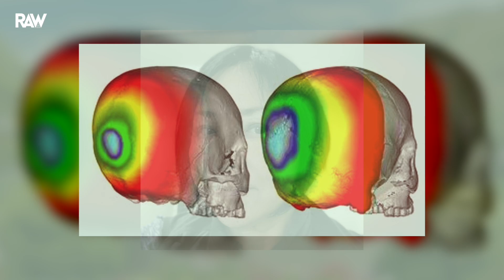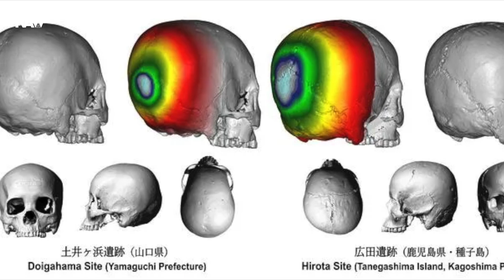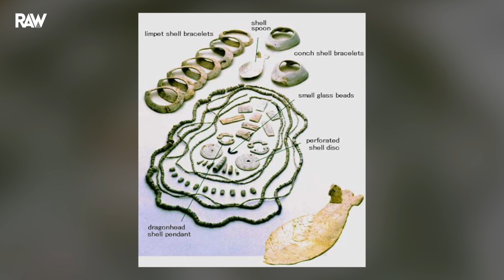Le Japon aussi pratiquait les CRÂNES ALLONGÉS !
Une équipe d'anthropologues et d'archéologues des Université de Kyushu au Japon et du Montana aux US, a fait un pas en avant plutôt innovant dans notre compréhension de la pratique des modifications crâniennes, une pratique que l'on retrouve dans de nombreuses civilisations anciennes à travers le monde.

 Publiant ses travaux dans la revue PLOS ONE (lien plus bas dans la description) l'équipe rapporte que le peuple Hirota, qui vivait au sud du Japon au debut de notre ère, a également participé à cette pratique. De plus, l'étude n'a trouvé aucune différence significative dans la modification crânienne entre les sexes, indiquant que les hommes et les femmes pratiquaient la modification crânienne intentionnelle de manière collégiale.

 Lors d’une modification crânienne la tête d'une personne est pressée ou liée, généralement à un âge précoce, pour déformer le crâne de façon permanente. Ce qui rend ses origines complexes et encore floues est que la pratique est antérieure à l'histoire écrite. Ainsi, les chercheurs émettent l'hypothèse qu'elle a été pratiquée pour signifier l'appartenance à un groupe ou démontrer un statut social.

➤ Investigating intentional cranial modification: A hybridized two-dimensional/three-dimensional study of the Hirota site, Tanegashima, Japan